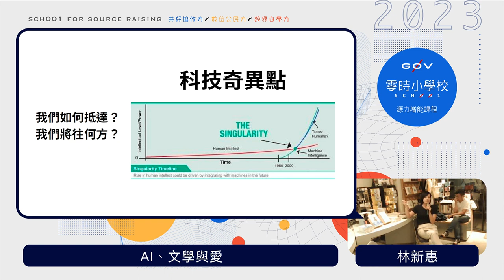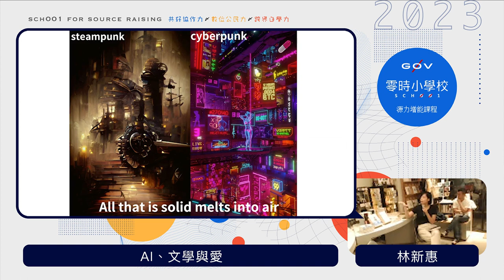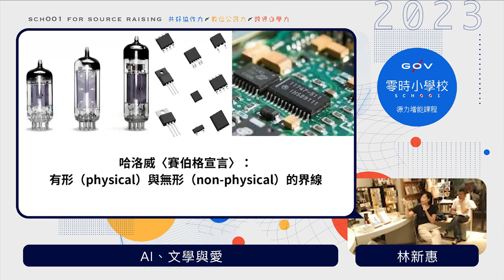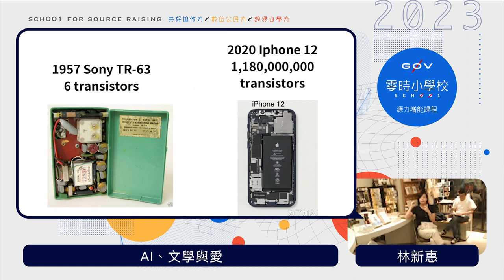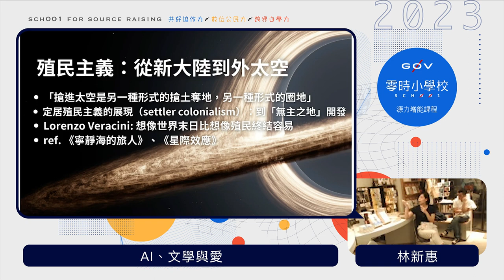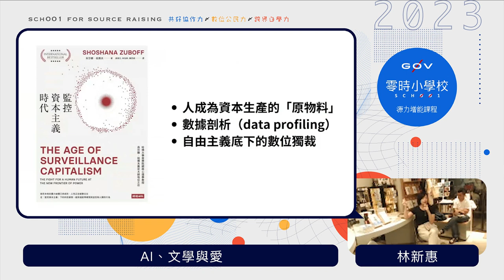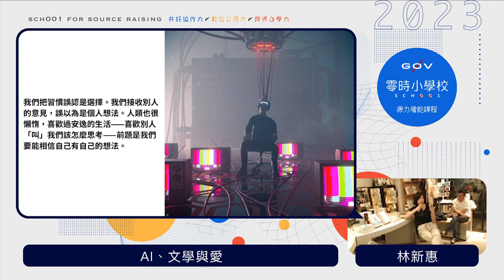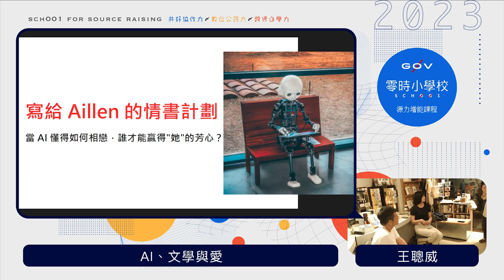AI、文學與愛 _ 林新惠＆王聰威【g0v 零時小學校數位公民課】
【課程簡介】
小說家林新惠，在最新出版賽伯格新作《零觸碰親密》中，描寫了一座未來世界境況：

「人類進入沒有情緒干擾與疾病的零接觸生活，只能在虛擬實境中活動。觸覺受到管控，一旦違法接觸，即會遭受『清除』。」

假如有一天，人類再也無法「觸碰」，在虛擬的精神世界裡，我們與 AI 的情感還有界限嗎？如今 ChatGPT、Midjourney 等 AI 工具充斥，人類的表達與思考近乎和 AI 交融，我們的精神與情感又該如何自處？

本次邀請到金典獎得主、《瑕疵人型》《零觸碰親密》作者林新惠，和大家一起讀《科學愛人》、《科技x愛x12則奇思妙想》兩本著作，同時也邀請到現任聯經出版創意總監暨《聯合文學》雜誌總編輯王聰威加入與談陣容。

▨ 導讀書｜《科學愛人》、《科技x愛x12則奇思妙想》

【講師】
林新惠（新銳小說家，文學與賽伯格研究者）

【與談人】
王聰威（聯合文學雜誌總編輯）